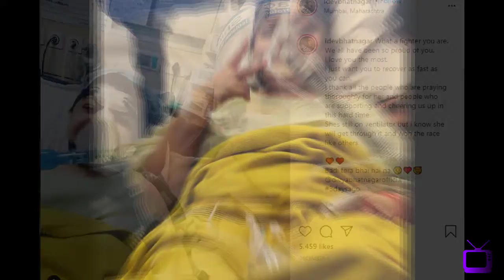#67 Zee-NewSoap | Archu'sWedSecret | CaseOnDivya'sHsbnd | JasminVsRahul | Neha&Himesh | Rakhi-Broke